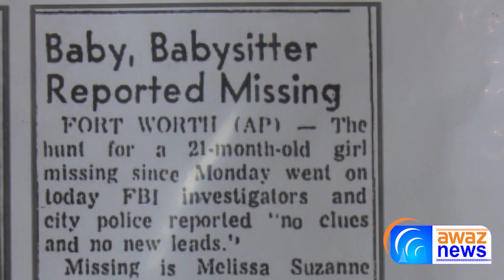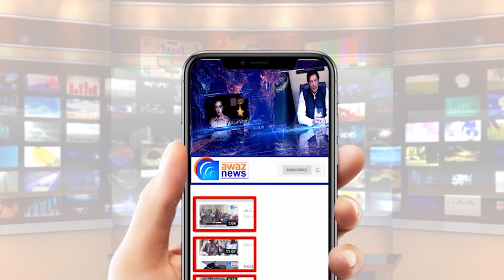اغوا ہونے والی لڑکی 51 سال بعد والدین کو مل گئی،دلچسپ مناظر لڑکی کے ساتھ کیا کیا ہوتا رہا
اغوا ہونے والی لڑکی 51 سال بعد والدین کو مل گئی،دلچسپ مناظر
 لڑکی کے ساتھ کیا کیا ہوتا رہا،جان کر آپ حیران رہ جائیں گے
The kidnapped girl was found by her parents after 51 years, interesting scenes ,You will be surprised to know what happened to the girl in 51 years